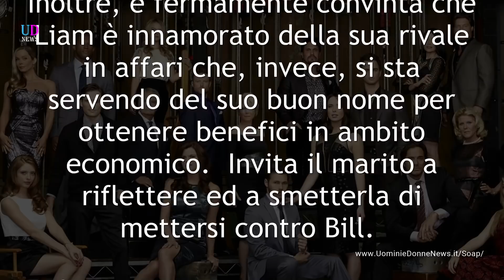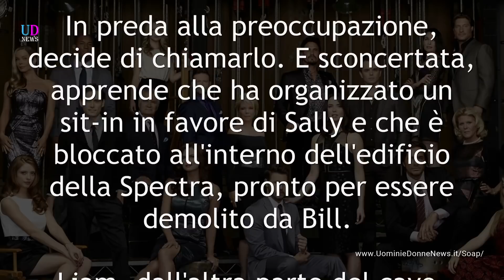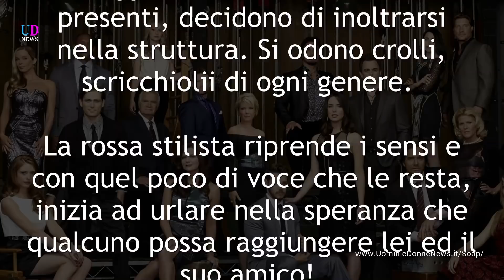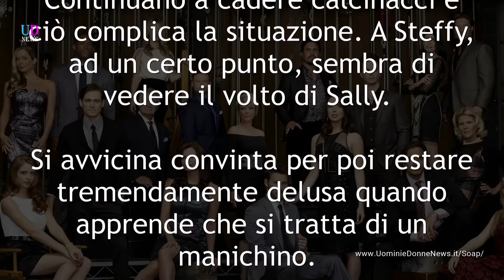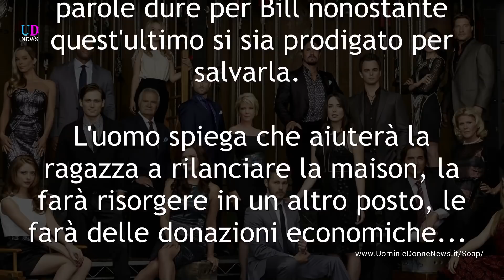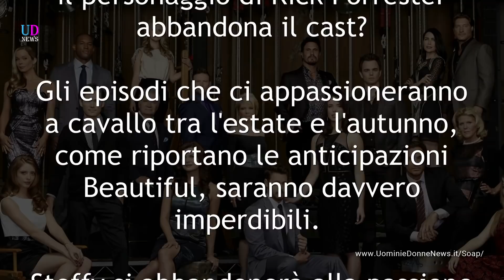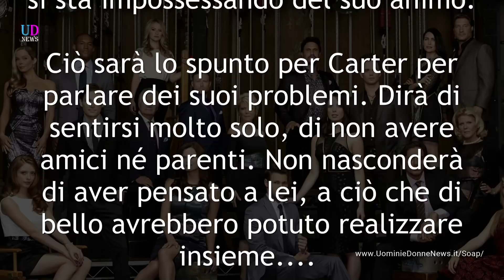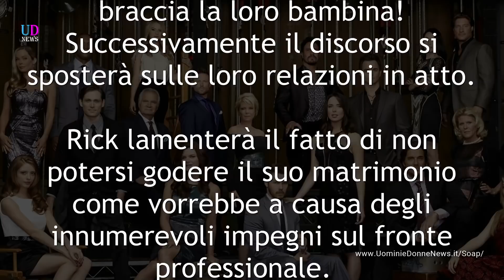Anticipazioni Beautiful puntate 20-24 agosto 2018: Liam e Sally si baciano!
Anticipazioni Beautiful trama puntate da lunedì 20 a venerdì 24 agosto 2018 e anteprime settembre 2018. Bill fa crollare la Spectra Fashions con Sally e Liam all'interno! La giovane, in un momento di confusione, si professa innamorata del marito di Steffy e lo bacia!